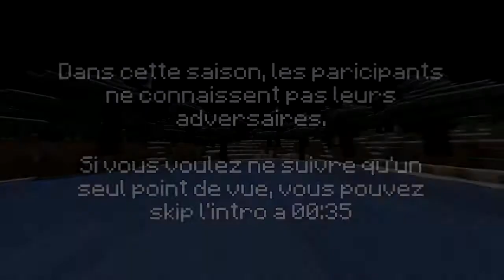Just Noob S5 EP2: Pvp ou pas pvp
Bienvenue dans la saison 5 de JN, 48 joueurs en To3.
Les scénarios cette saison :
-Stranded : On ne connait pas le nombre de joueurs en vie et les participants adverses.
-Anonymous : Tous les joueurs ont les mêmes skins et pseudonymes.
-BigCrackSlime : Grande faille sur la totalité des axes X et Z jusqu'à la couche 1. Une couche de slimeblocks se trouve en Y = 1.
-CutClean/HasteyBoys

Organisation : GoldVision98
Intro : Redemoles
Renders : Sheam
Logo : AstralJX
Merci également à Kczy pour le spawn

Hésitez pas à jeter un coup d’œil à Danranronpa Ghost Despair, je suis le doubleur de Luigi dans cette série !